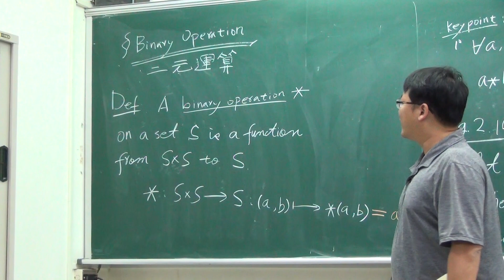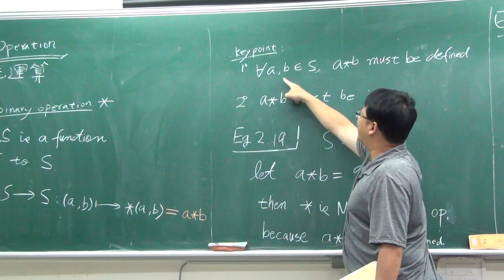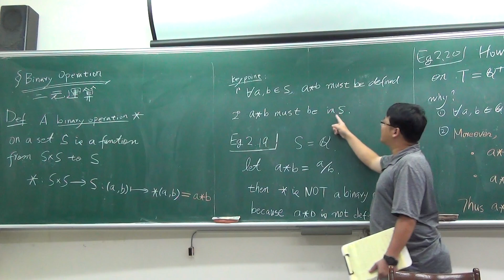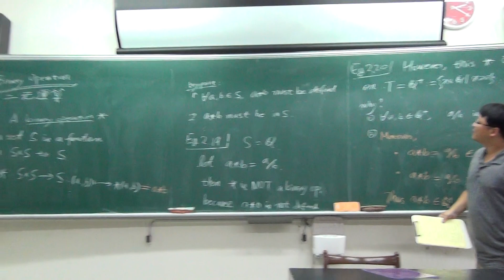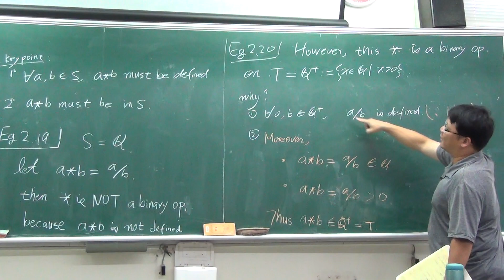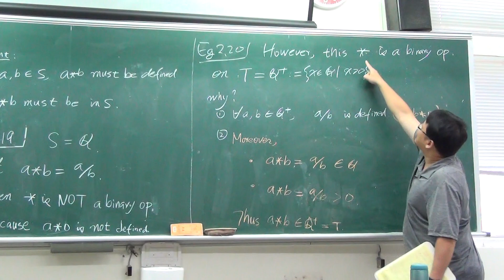國立臺南大學 binary operation 陳憲揚老師